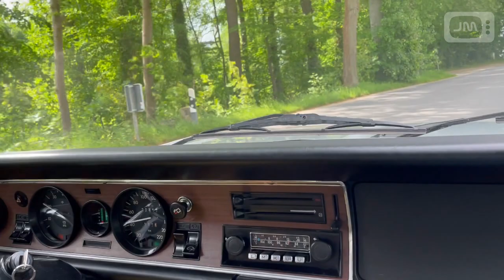Opel Commodore A 2800 GS (1971) "Ein paar Videoschnipsel"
Einmal von innen, einmal von außen, keine Musik, keine Sprache. 4TL, 28H, Automatik, Servolenkung, Radio, 4/71